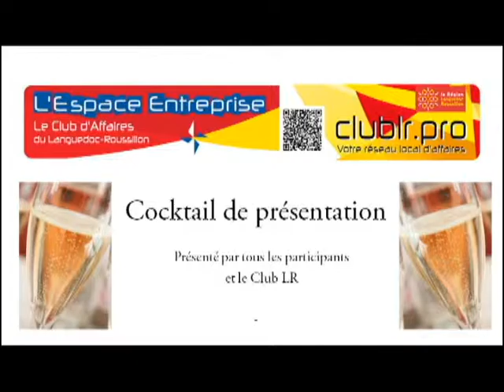Helios Editions - Pitch Elevator - afterwork Club LR Janvier 2016